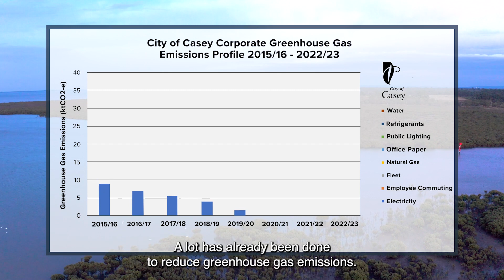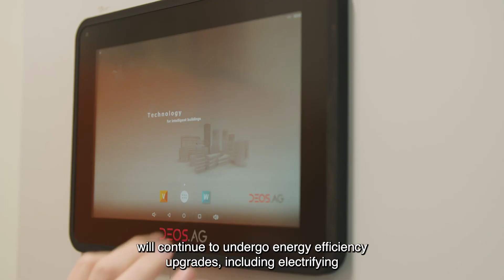Casey's Climate Action Plan